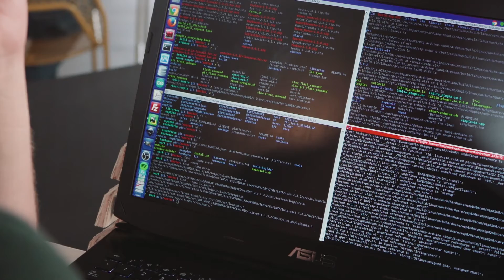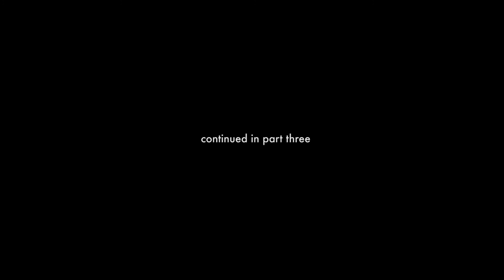Open Source: Internet Enabled Air Quality Sensor Pt. 2 (Supplyframe Original Series)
(S1 / E7) Supplyframe DesignLab opened its doors this July to four creative resident teams building hardware projects in Art, Design, Technology, and Science. The new series 'Open Source' follows DesignLab residents step by step in their creations. Episode 7 explores resident team Scintilla while developing a low cost air quality sensor network to calculate real time air quality scores for any location on Earth based on the EPA’s Air Quality Index algorithm. Their project received the 2016 Global Best Use Of Data Award from the NASA SpaceApps Challenge.

Next Episode 10.11.16